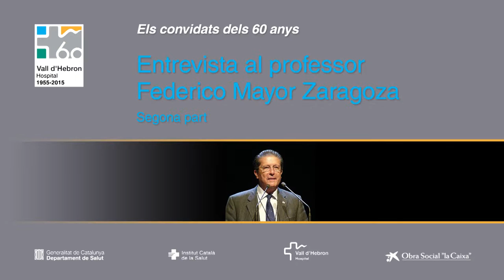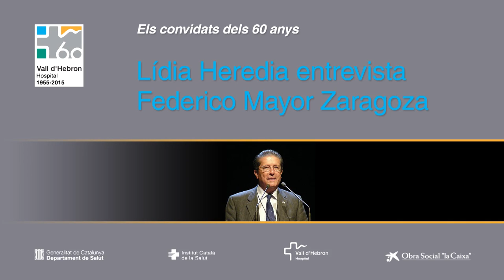Entrevista al professor Federico Mayor Zaragoza. Segona part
El 9 de novembre, la presentadora del programa Els Matins de TV3, Lídia Heredia, va entrevistar el professor Federico Mayor Zaragoza a l’Hospital Universitari Vall d’Hebron. L'acte obria el cicle Els convidats dels 60 anys, impulsat per l’Obra Social  ‘la Caixa’, que s’emmarca dins la celebració del 60 aniversari del centre, i pel que passaran destacades personalitats fins a l’octubre de l’any vinent.